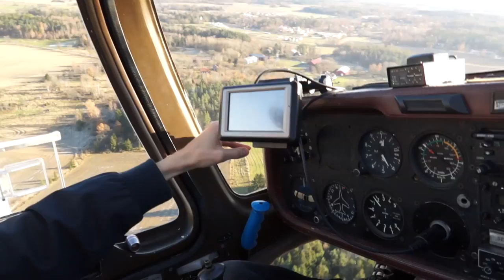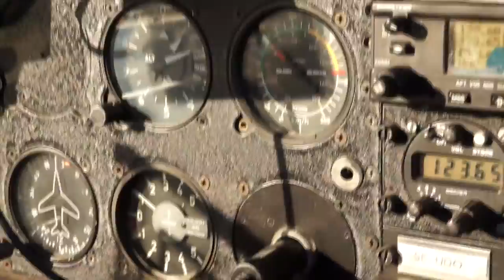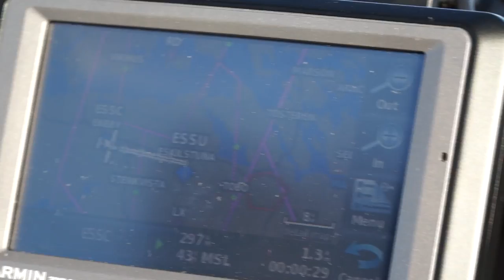Flight with SE-UDO, Grob G-109B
1 hour flight in Grob G-109B, SE-UDO.
Takeoff Västerås ESSX - passing ESOW Västerås, cirkling over Erikslund Shopping Center - Heading for Eskilstuna and passing Kjula ESSU - back to Johannisberg Västerås and landing ESSX RWY 23.
Pilot: Johan Ahnlund.
Camera: Tommy Olsson.